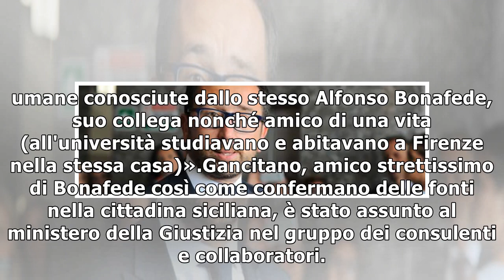Arriva il reddito di "amicizia": Bonafede assume l'ex coinquilino12/1/2019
Non si capisce se la rivelazione, fatta attraverso un post su Facebook, sia uno sgambetto a Alfonso Bonafede oppure un errore d'ingenuità. Fatto sta che Nicola La Grutta, candidato a sindaco per il M5...